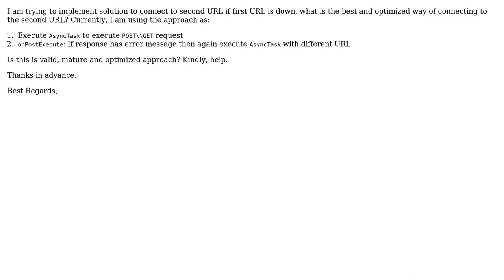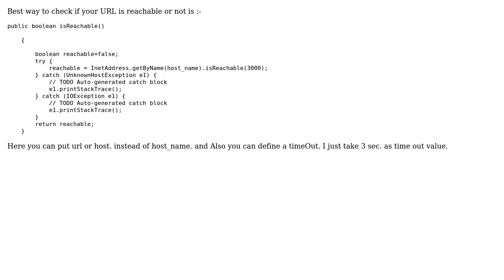Connecting to different URLs in Android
With thanks & praise to God, and with thanks to the many people who have made this project possible! | Content (except music & images) licensed under CC BY-SA | Music | Images & others | With thanks to user Praveen Sharma user Mustansar Saeed and the Stack Exchange Network Trademarks are property of their respective owners. You are responsible for your own actions.